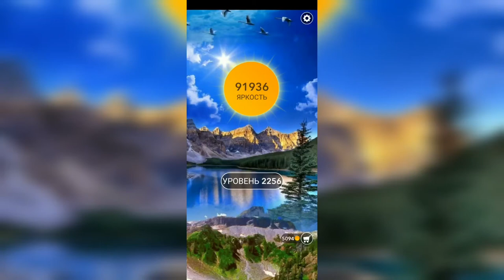Word / Слово Крест: Поиск русского кроссворда / Уровень 2256